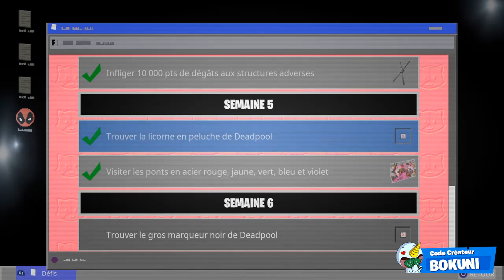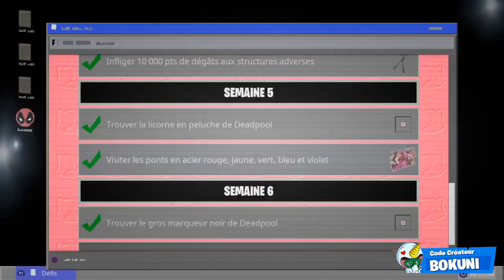TROUVER LE GROS MARQUEUR NOIR DE DEADPOOL ET DEGRADER LES AFFICHES + LE SKIN DEADPOOL ARRIVE !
On se retrouve aujourd'hui pour une nouvelle
vidéo TROUVER LE GROS MARQUEUR NOIR DE DEADPOOL ET DEGRADER LES AFFICHES  + LE SKIN DEADPOOL ARRIVE SUR FORTNITE SAISON 2 CHAPITRE 2 !

•● DEFIS DEADPOOL : ●•

☆ Trouver les chimichangas de Deadpool autour du QG (3)

☆Trouver la licorne en peluche de Deadpool (1)

☆ Trouver le gros marqueur noir de Deadpool (1)

•● KATANA DE DEADPOOL : ●•

•● SKIN DE DEADPOOL : ●•

☆ Trouver les 2 pistolets de deadpool ! (2)
☆ Entrer dans une cabine téléphonique ou des toilettes mobiles pour devenir le plus super des superhéros ! (1)

•● FATALYS ●•